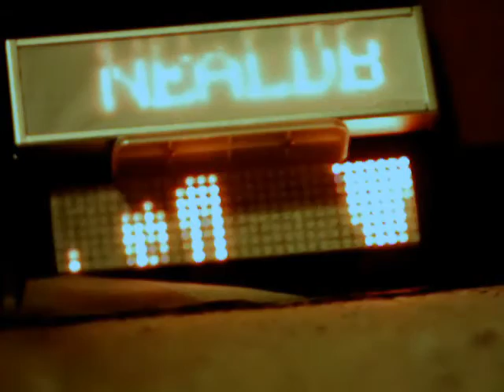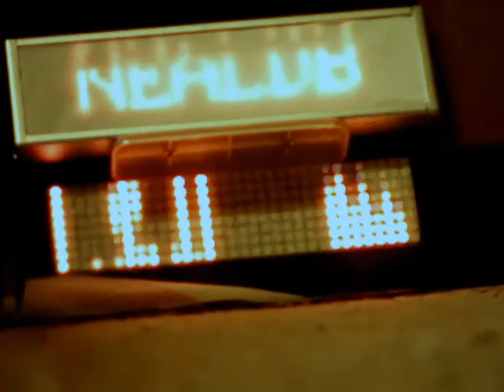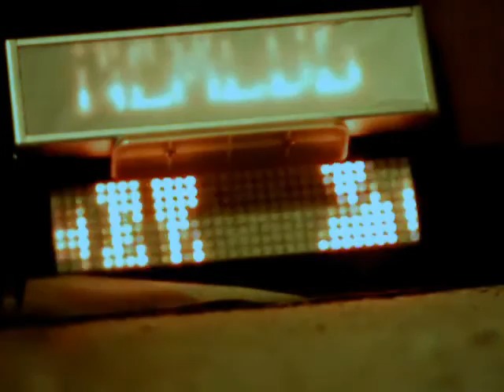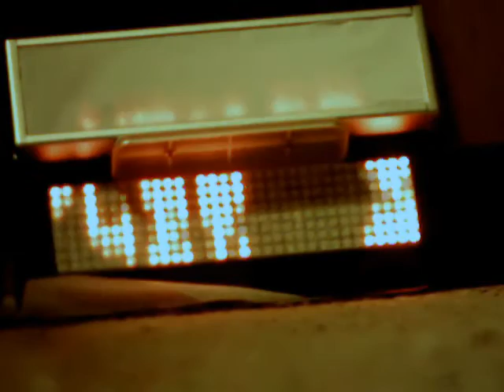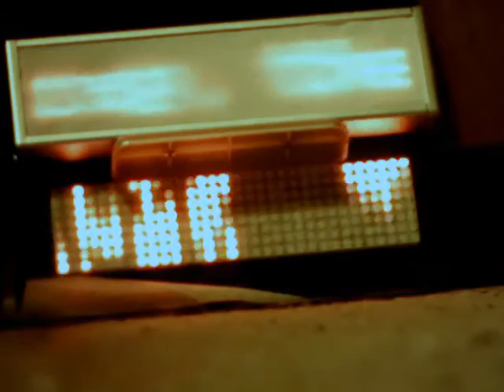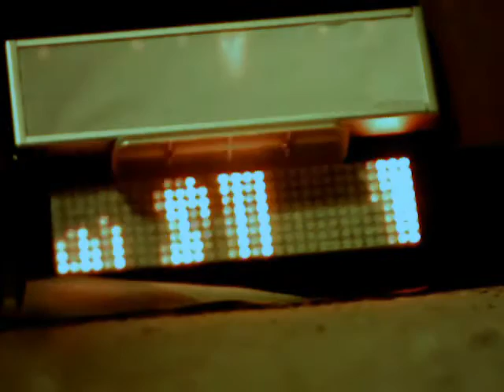NealDB - EmiTernity (NealDB Original)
LED and Music production demo by NealDB (LightDiodeDesigns.co.uk)